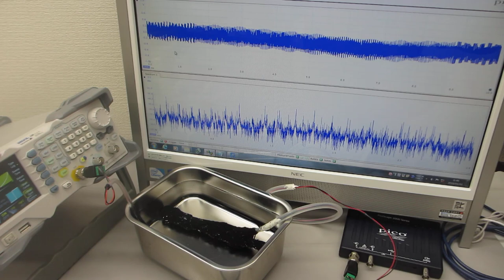超音波プローブによるスイープ発振制御技術（オリジナル超音波システムの開発技術）